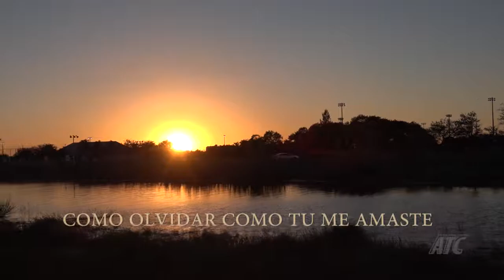Loco por tu amor VIDEO TEXT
ESTE VIDEO PRESENTA TODA LA LETRA DEL SENCILLO  LOCO POR TU AMOR DE EDNIO PAUMIER.